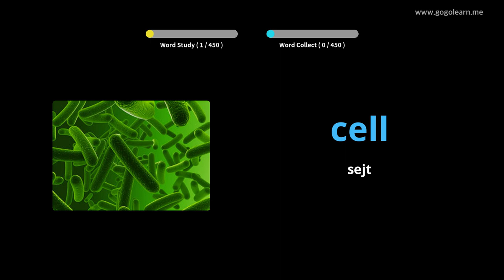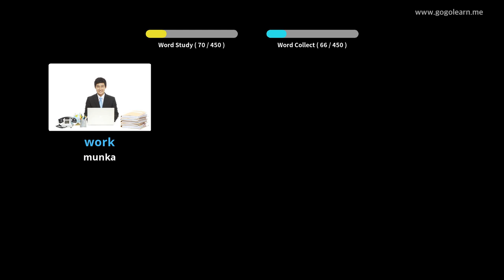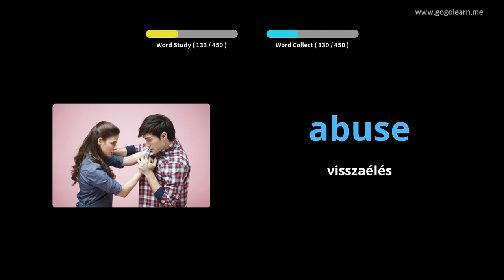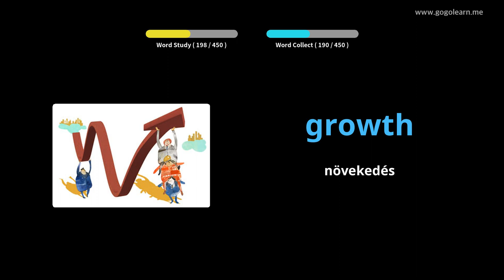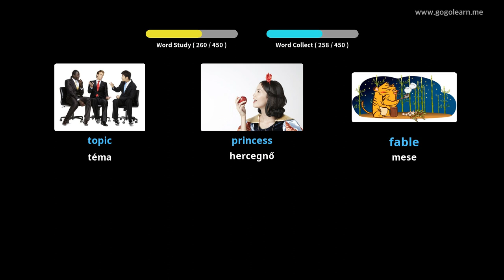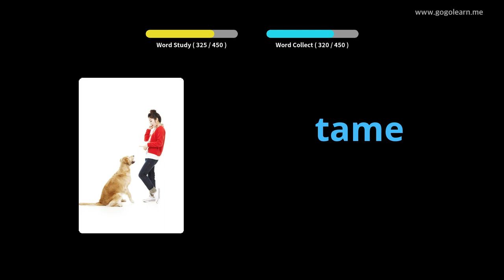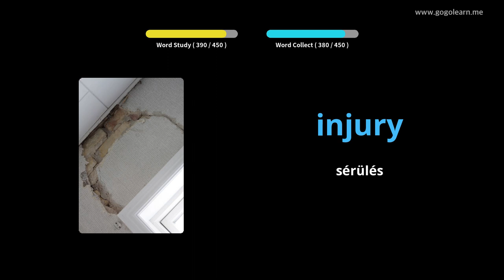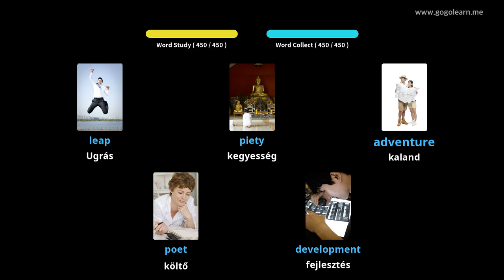Angol szókincs 3. középiskola |Golearn